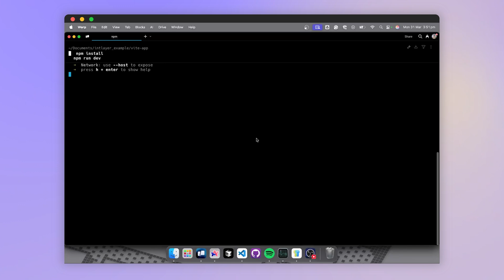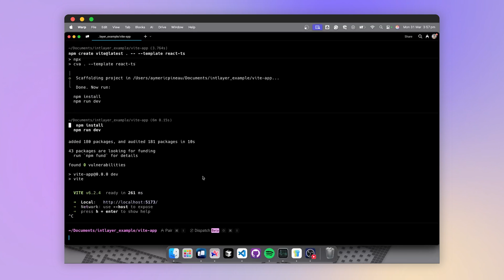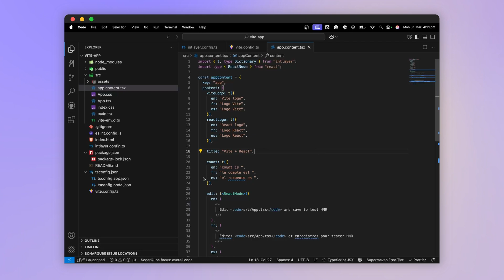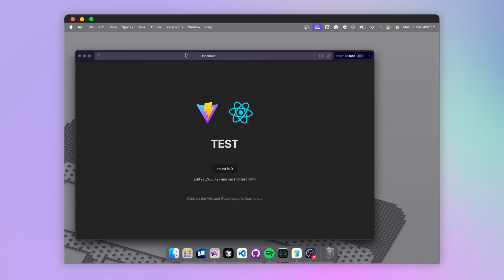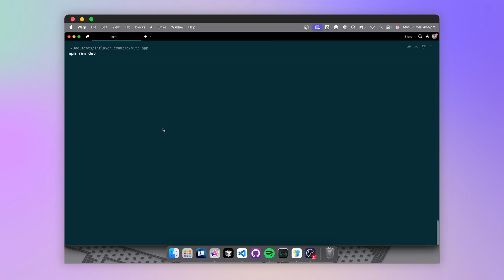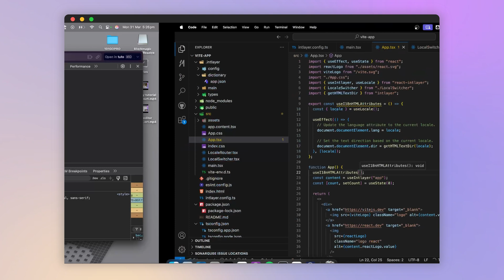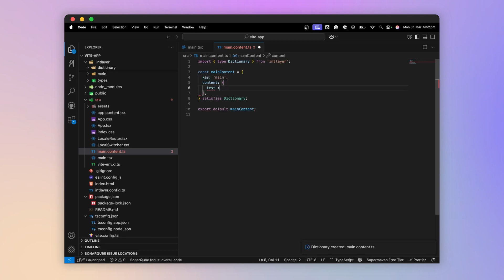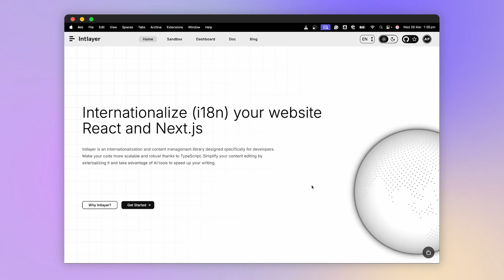Vite + React: Build a Multilingual (i18n) App from Scratch using Intlayer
🔍 Intlayer + Vite + React: Build a Multilingual App from Scratch

In this video, I’ll show you how to internationalize a React + Vite application using Intlayer — a lightweight toolkit for i18n and content management in modern JavaScript projects.

You’ll learn how to:

✅ Set up Intlayer with Vite and React
✅ Declare multilingual content using dictionaries
✅ Integrate content into components using hooks
✅ Handle automatic redirection and language preferences
✅ Build SEO-friendly multilingual routes with React Router
✅ Dynamically update the HTML `lang` attribute
✅ Leverage Intlayer’s developer experience, VS Code extension, and visual CMS

Whether you're creating a scalable multilingual app or looking for a smarter i18n solution, Intlayer helps you centralize and streamline content management.

⭐ Like the project? Show some love by dropping a star!

💡 Got an idea? Found a bug?
We're all ears! Open an issue on GitHub → Issues Tab

💬 Drop a comment with your thoughts

Chapters
0:00 Introduction & setup with Vite + React
0:42 Installing Intlayer packages
1:06 Declaring configuration and dictionaries
2:04 Using JSX content and dictionary types
2:59 Accessing content with React hooks
3:46 Switching languages with `useLocale`
4:23 Creating multilingual routes with React Router
5:03 Redirecting users and updating URLs
5:31 Updating the `lang` attribute dynamically
5:51 Advantages of Intlayer over other solutions
6:38 Using the VS Code extension
6:44 Managing content with the visual CMS
7:01 Final thoughts & how to contribute